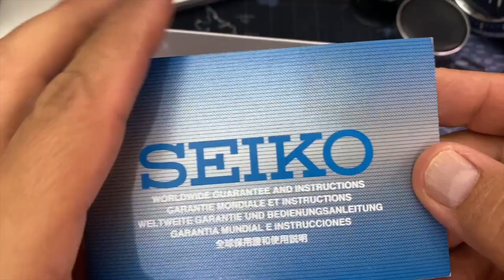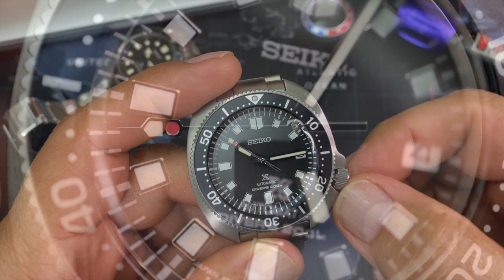Vendí el chino y compre el original Japones - Reloj Seiko SBDC109 Automático Captain Willard Reseña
Después de tener el steeldive y empezar a ver la falta de control de calidad lo vendí y termine comprando el original captainwillard modelo sbdc109 /

Seiko prospex
Seiko automatico
Seiko Captan Willard